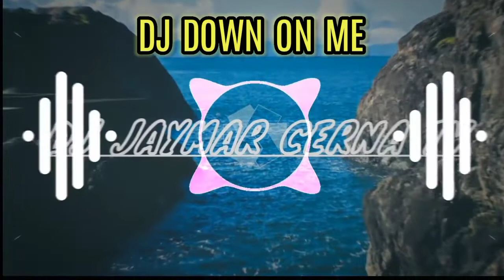DOWN ON ME (TIKTOK MUSHUP MIX) DJ JAYMAR CERNA REMIX KBC DJ'S